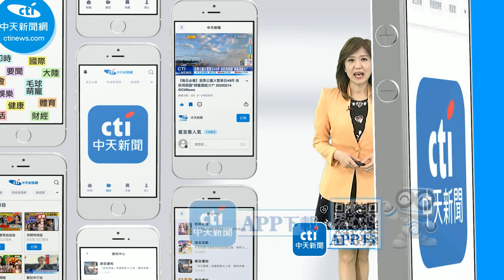【精華】焦糖美人白雪公主換膚大會 到底誰能黑白通吃？｜同學來了2023.10.12 潘若迪、楊昇達、Vincent、舒子晨、元元、玉婷、薔薔、若綺、敲敲